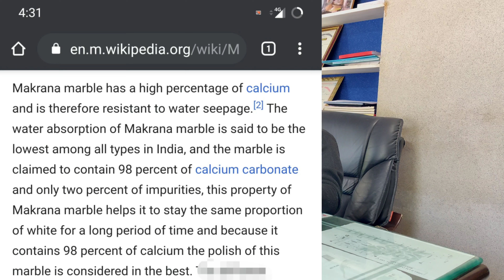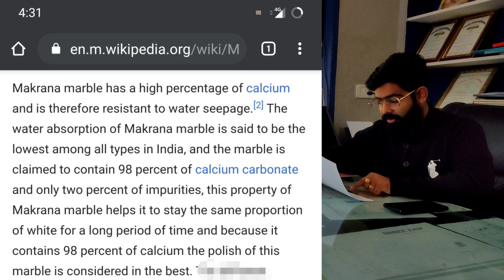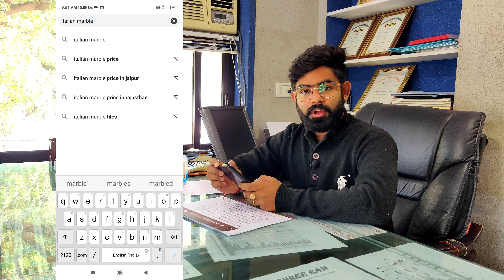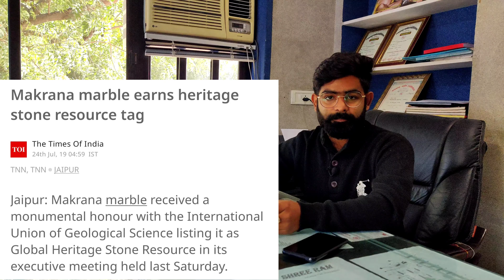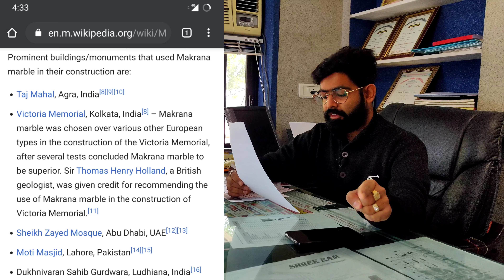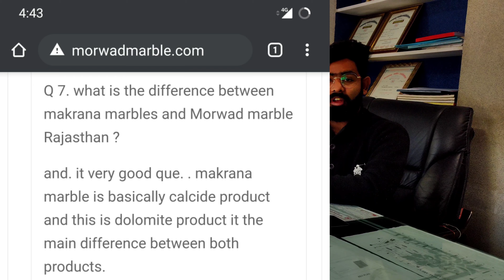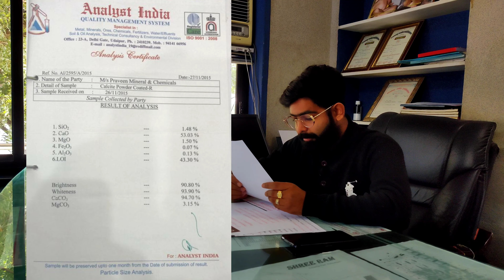Best Marble For Home Flooring | How To Choose Marble For Flooring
Your Queries -

BEENA MARBLE INDUSTRY (Roopangarh) is well
established and renowned name for all type of best quality makrana marble i.e.
ALBETA    DUNGRI    WHITE
PINK    KUMARI and other marbles.
This company is being founded in 1989 by Mr. Vimal Kumar Jain and Mr.
Vijay Kumar Jain (Both brothers)
with the vision of it's
ideal location which falls in middle of the Makrana and Kishangarh
THE MARBLE MANDI because of its
location approach to this factory from Makrana and Kishangarh are very easy where a person may have wide range of choices.
As per Mr. Vimal Kumar Jain who is also CEO of the company BEENA MARBLE INDUSTRY keeps every time
heavy stock of slabs and tiles to comply any type of requirement in quantity and quality within schedule time at most competitive prices..

🏠 Address - Bhuri Dungri Near Jain Nasiyaji | Kishangarh Road | Industrial Area | Roopangarh | 305814 | Rajasthan.